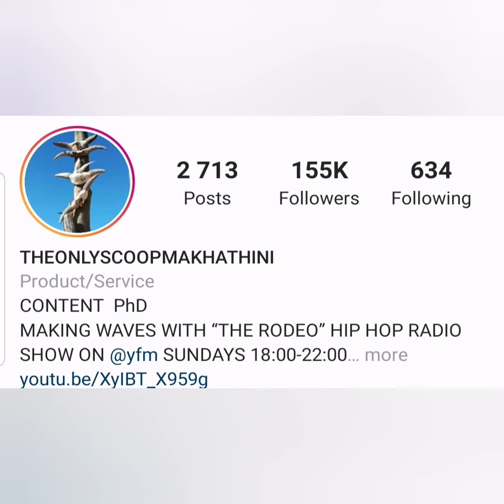DjBlack Coffee Admits Life Is Not Easy After Divorcing Enhle Mbali, Does He Want To Mend Things?!😳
When He Was Going Through Divorce He Could Not Look Himself In The Mirror, All He Could Do Was Wake Up And Go, Lockdown Has Forced Him To Deal With His Demons🥺